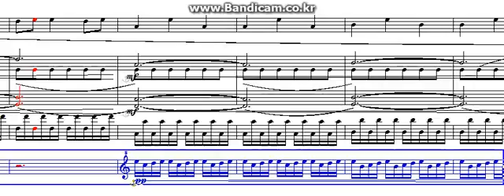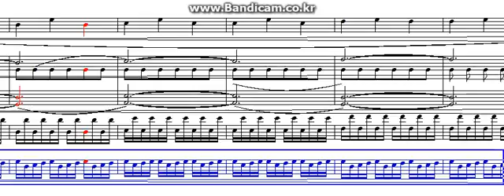Interstella(Soundtrack)_Our Destiny Lies Above Us[Sheet Music]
Sheet Music by NWC2 Program